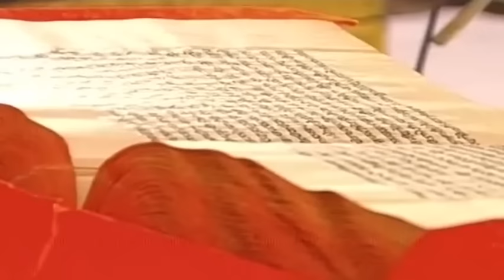Darbar Sahib Hukamnama 16 Dec 2016 Morning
Receive the daily  'hukamnama' from Sri Darbaar Sahib in Amritsar, India (The Golden Temple). This channel will bring the words from the Sikh Guru (Sri Guru Granth Sahib Ji)